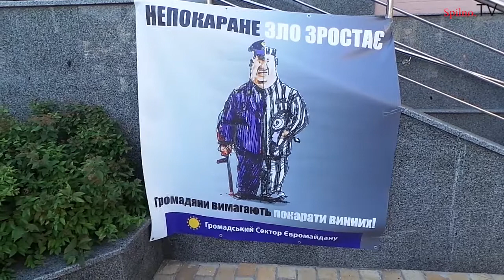Акція "Непокаране зло зростає!" 30.07.2014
Зло зростає завжди, відчуваючи власну безкарність.Зло зростає, відчуваючи змовницьку бездіяльність. Зло зростає відчуваючи незрозумілу байдужість та мовчазну згоду тих, котрі самі страждають від цього зла, але чомусь не хочуть йти опиратися, вважаючи, що за них зробить хтось інший.
      Від грудня 2013 р. Громадський сектор традиційно щомісяця проводить акцію громадянського неспокою, акцію нагадування владі "Не бійся - не бийся! Непокаране зло зростає!" Символічно, 30 числа, бо саме 30-го листопада відбувся розгін студентів на Майдані. З того часу, навіть після зміни влади, жоден чиновник чи правоохоронець не був покараний за злочини проти активістів. У деяких регіонах ці злочини та репресії продовжились після подій Євромайдану.